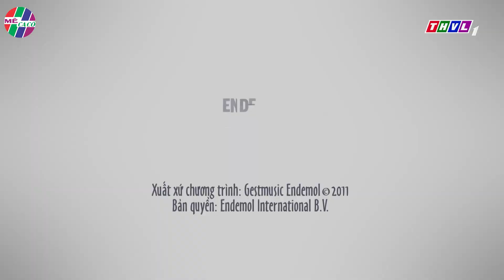MÊ CA CỔ 2022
Cố Ns Phi Nhung Ôm Mạnh Quỳnh Nổi Da Gà Vì Cô Gái Hát Giọng Hay Ngất Ngây ✨ BAN NHẠC QUYỀN NĂNG
😍MẠNH QUỲNH - CỐ NS PHI NHUNG | NHỮNG KHOẢNH KHẮC CỰC TÌNH CẢM 🥰 TRÊN SÂN KHẤU BAN NHẠC QUYỀN NĂNG